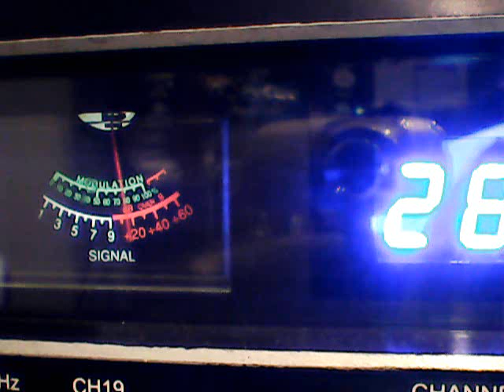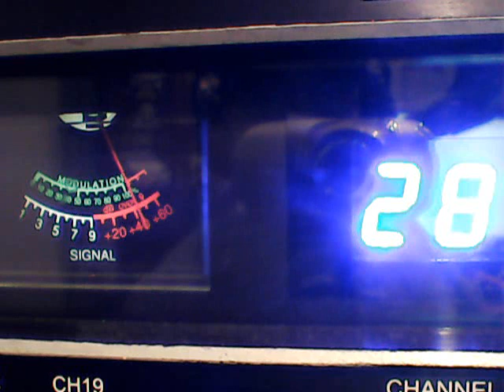DX THURS-MOUNTAINMAN,321 CATBOX,BIG AL,SEAWEED ORE,WAGON BURNER,JELLY BELLY,445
WESTSIDE DX TODAY ON CH 28 -8/24/23